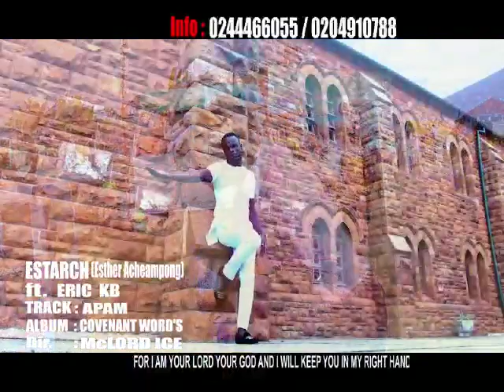Esther Acheampong......( APAM) Power Song ....Ebenezer Music Gh.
This is a New trending song from Esther Acheampong .